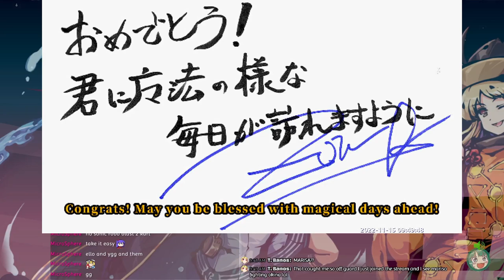東方「17.5」Greedy Challenge, Marisa, Easy